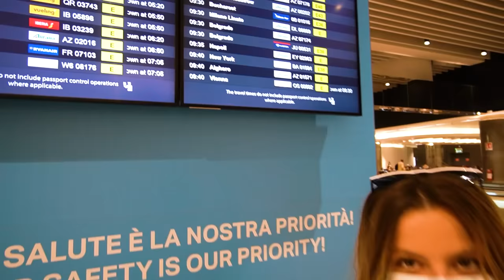REGALO UN VIAGGIO A NINNA PER IL SUO NON COMPLEANNO!! *SORPRESA* Prendiamo l'Aereo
Matti regala a Ninna un viaggio in aereo a per il suo Non Compleanno a sorpresa! Scoprite dove andremo in vacanza!
Ringraziamo @Genova More Than This